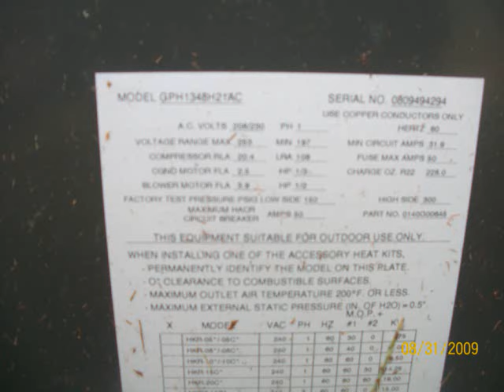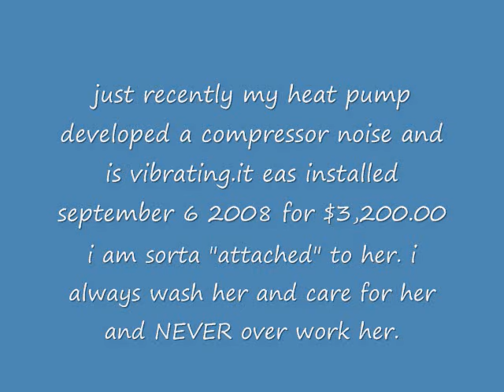my heat pump install.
4 ton 13 seer Goodman.and i love her!